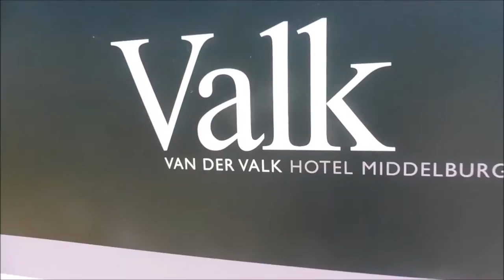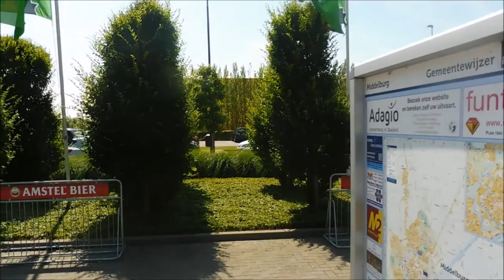SLAPEN IN HOTEL & AUTO-ONGELUK - WEEKVLOG #23 I JByMyLife